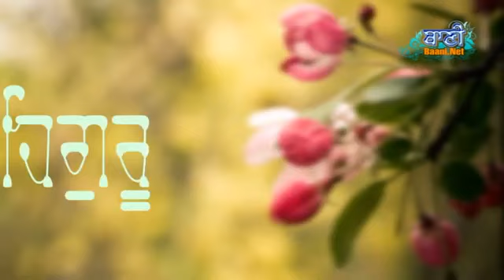Nit Kar Ardaas .